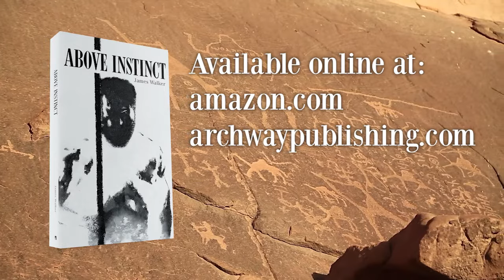Above Instinct by James Walker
Above Instinct follows a lone Neolithic man through the ancient world’s violence and beauty as he searches for belonging and partnership. Bloodshed, winters, and hunger have steadily eroded his family and left him alone, but when his last family member dies, he hears of a peaceful and munificent group that could rescue him from loneliness and despair.

Equipped with man’s resourcefulness, superstition, and aggression, he confronts man, animal, and nature, searching to end his isolation and hard existence. His own survival means conflict between man’s fundamental nature and wants, the desires and survival of others, and an indifferent and vicious early world.